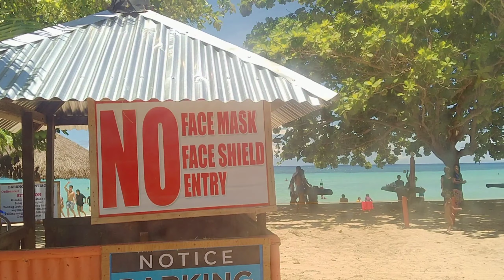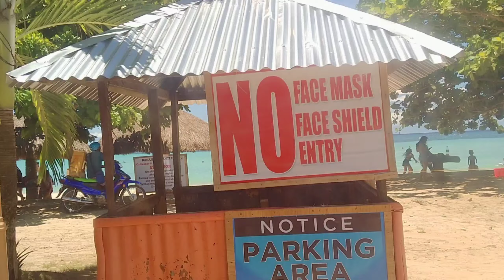SANTIAGO WHITE BEACH RESORT CAMOTES ISLAND CEBU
Santiago White Beach Resort Found in   Camotes Island, It's so beautiful Beach and white sand and Overlooking sea breeze.
Thanks for always supporting my YouTube Channel at sa hindi pa naka subscribe don't forget to subscribe and click the bell button Para updated kayo sa lahat nang bago kong ina upload Salamat.